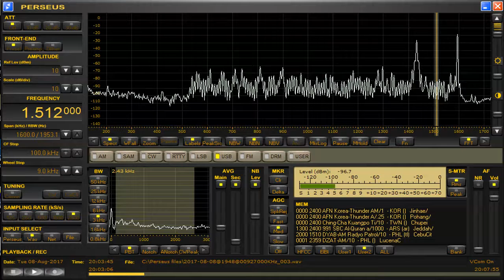memo 1512 kHz Philippines National Anthem Aug 08,2017 2002 UTC